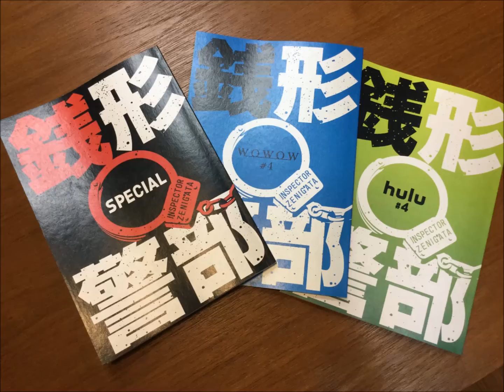161116 HEART SONGS